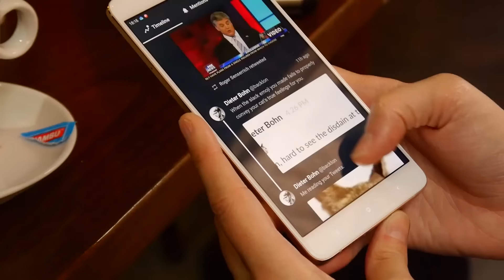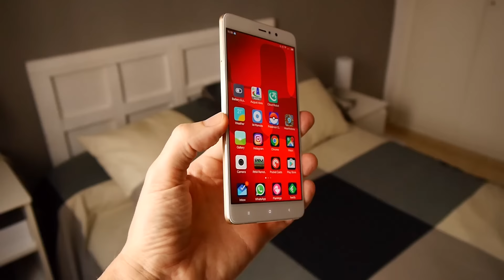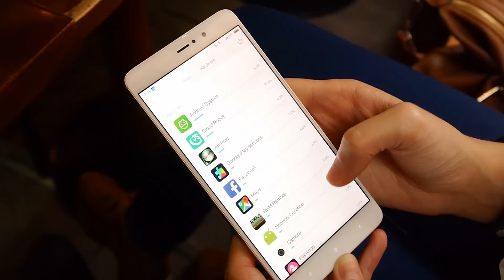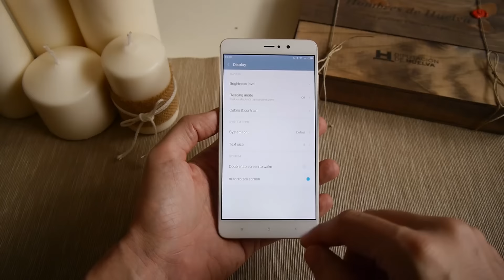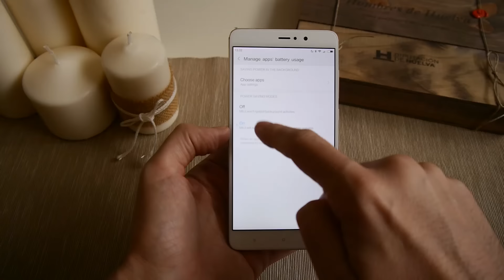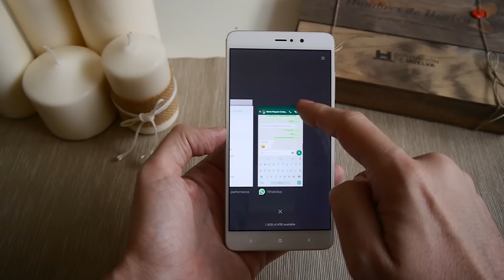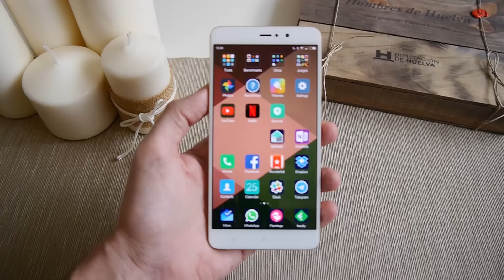Xiaomi Mi 5s Plus: review en español y análisis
- Código descuento: FAQ5OFF - Probamos el que por el momento es el mejor móvil Android disponible de Xiaomi, el Xiaomi Mi 5s Plus.